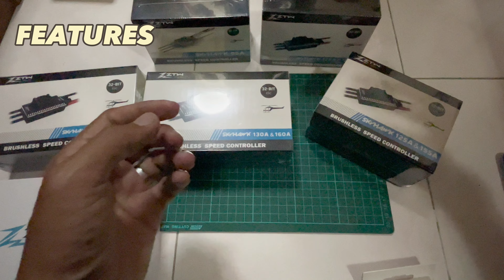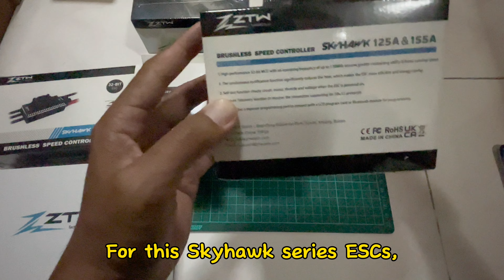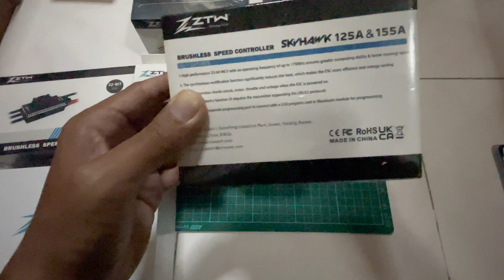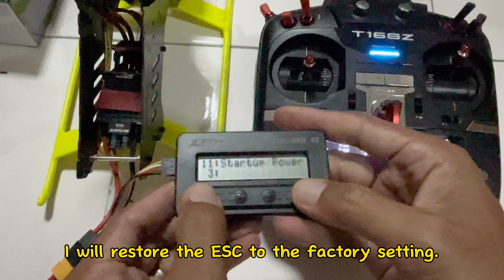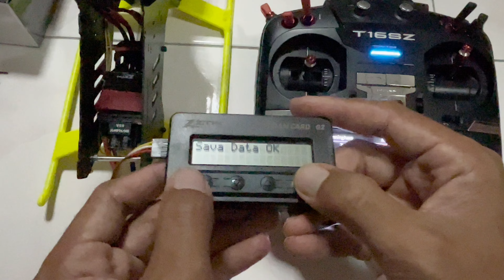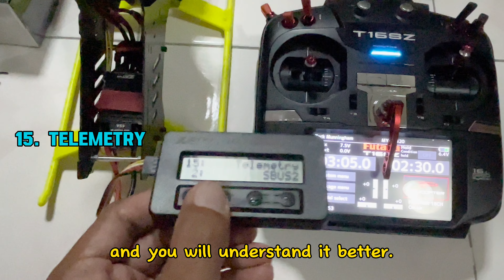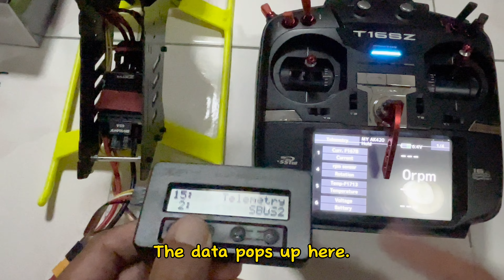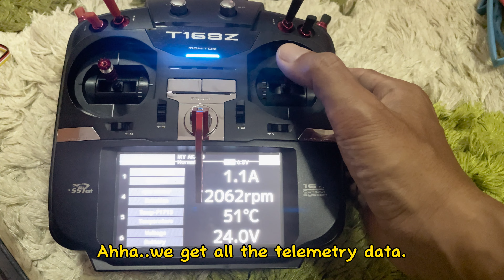(Part 1) ZTW Skyhawk Series - RC Helicopter ESC, Overview, Features and Telemetry ready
Today’s episode, we are going to explore a brand new ESC released by ZTW Technologies.

In this video, i will be sharing the overview, whats inside the box, how does the telemetry work and many more.

Feel free to enjoy this long video but i bet it will be very i formative for your reference.